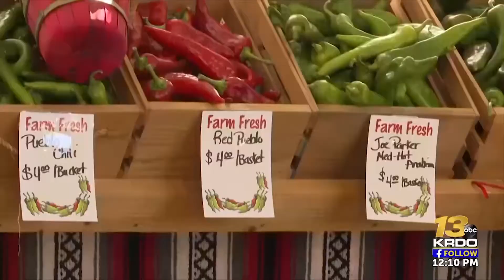Pueblo Chile Festival